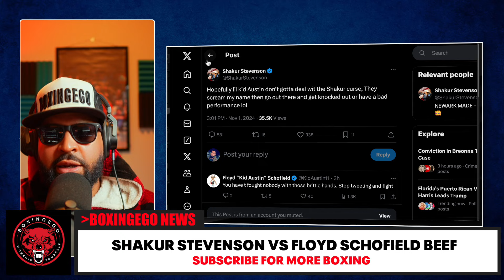Floyd Schofield VIOLATES Shakur Stevenson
Floyd Schofield VIOLATES Shakur Stevenson Calls Him Out